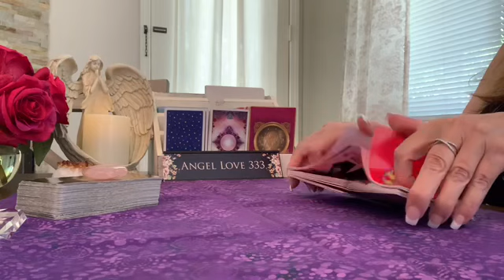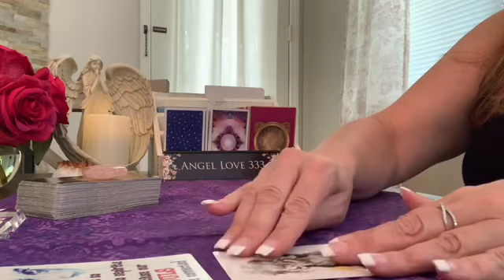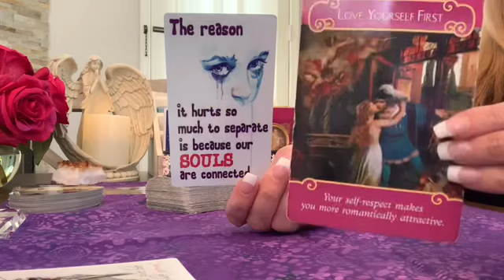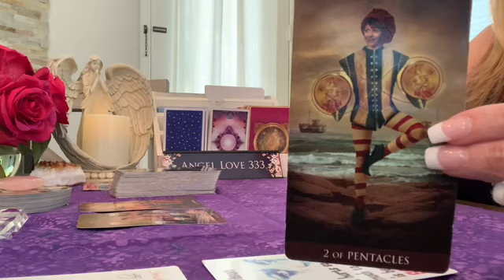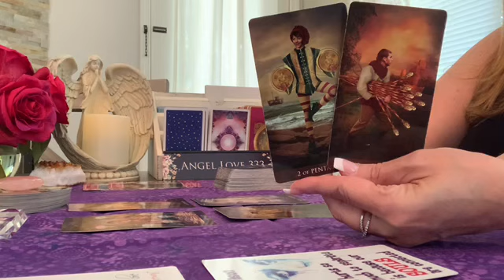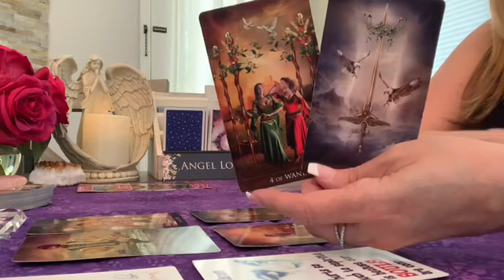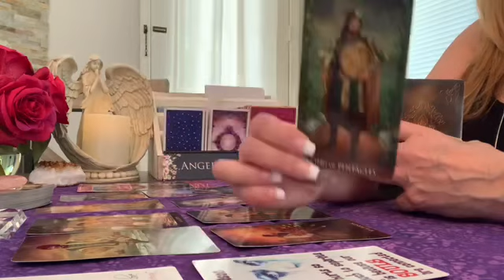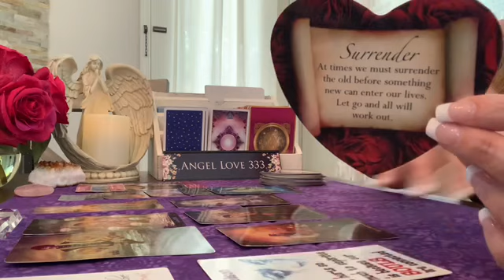Taurus ♉️💖LOVE ~ Surrendering to this connection! August Tarot Reading